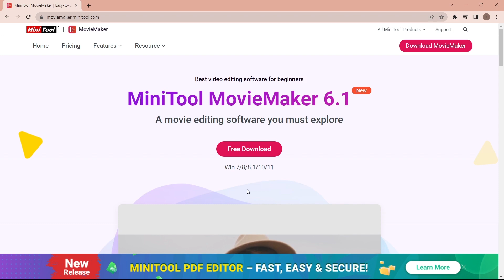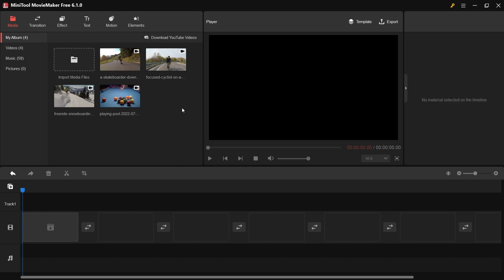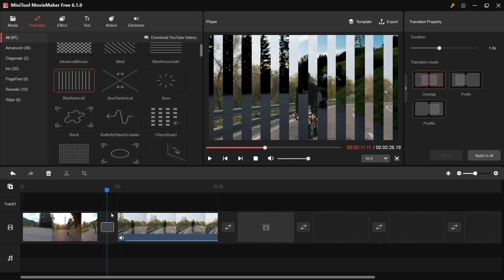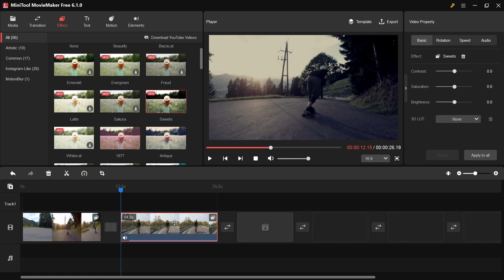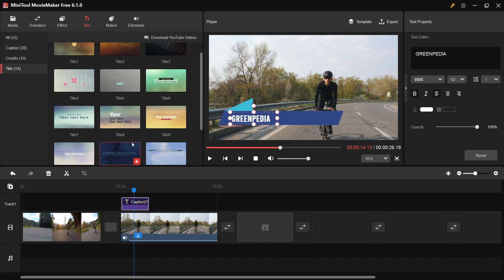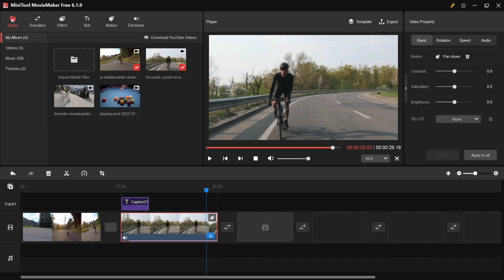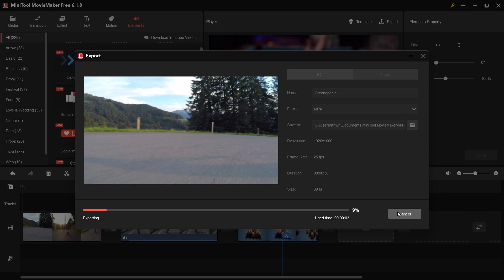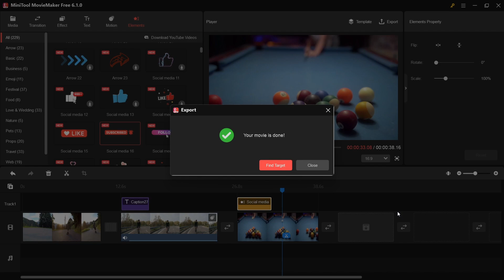MINI TOOLS MOVIE MAKER 6.1 Free For Video Editor EASY TO USE! By GreenPedia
MINI TOOLS MOVIE MAKER 6.1 Free For Video Editor EASY TO USE! By GreenPedia  Best quality and easy to use.  This video has created to make your projects more cool.

MiniTool MovieMaker is an easy-to-use and best video editor for Windows.
You will have a one-click video editing experiece with multiple video templeates and it is ready for all scenes, easy to produce exquisite vlog videos, electronic albums, game commentary videos, online courses, etc. Amazingly, you can export 1080p videos without Watermark for free.

✳️Tutorial Remove Greenscreen (Adobe Premiere Pro)

 • Adobe Premiere Pr...  ​

✳️Tutorial Remove Greenscreen (Adobe After Effect)

 • 5 MINUTES!!! How ...  ​

✳️Tips !!!

1️⃣ Add Your Green Screen footage to timeline
2️⃣ Go to 'Effects & Presets’ search for preset ‘keylight’ and apply to your video clip by double clicking it or drag to your footage
3️⃣ Click the ‘Screen Color’ eye dropper tool and click on the green screen section of your video frame
4️⃣ Now switch the view from ‘Final Result’ to ‘Screen Matte’
5️⃣ Scroll down to the ‘Screen Matte’ section and open the menu.
6️⃣ Tweak the ‘Clip Black’ and ‘Clip White’ settings until the background is completely black and the foreground subject is completely white. Keep the ‘Clip White’ and ‘Clip Black’ settings as far away from each other as you can without introducing spotting
7️⃣  Switch the view back to ‘Final Result’ and you will see a much cleaner key!
8️⃣ You can also adjust the ‘Screen Shrink/Grow’ settings which should remove some of the rougher edges.

Thanks for checking out Green Pedia, I'm so appreciate it.